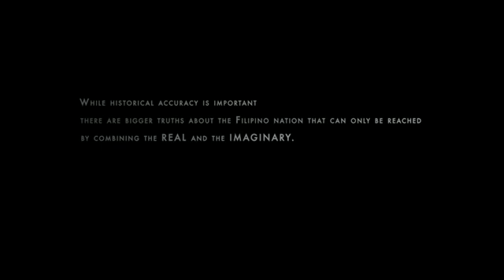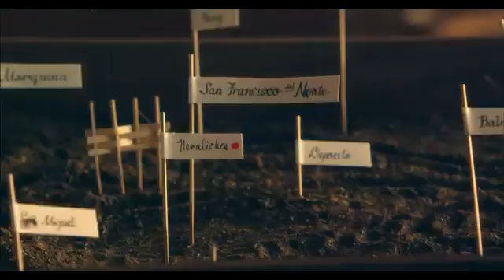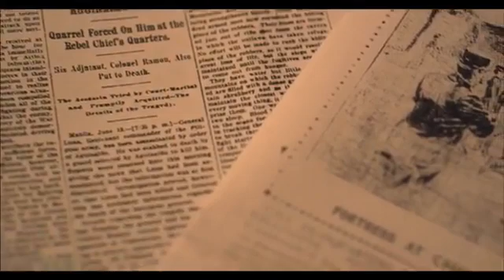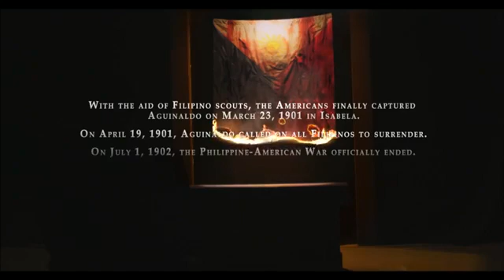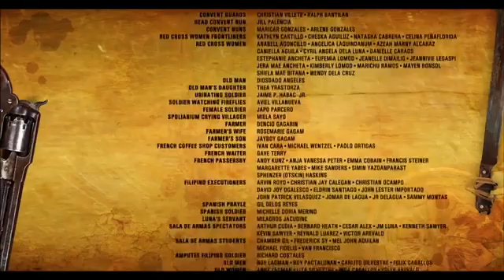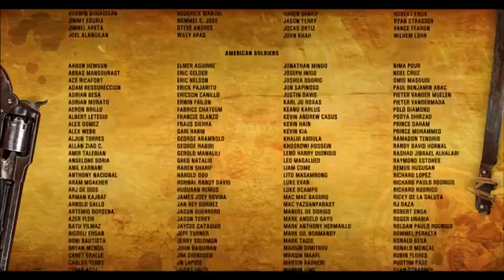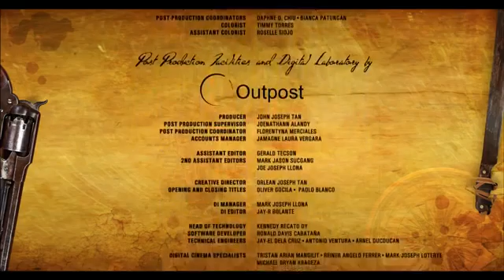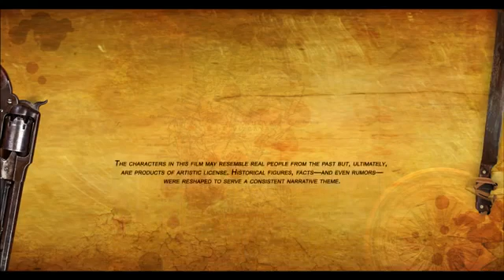Heneral Luna| full movie|John arcilla|mon confiado|arron villaflor|jerrold tarog